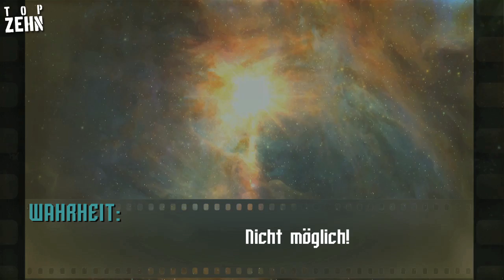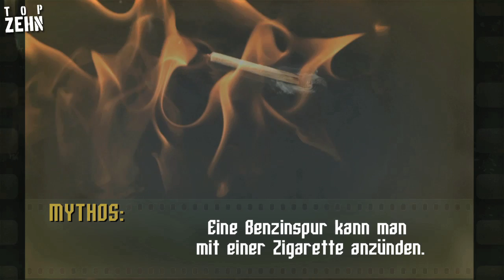Die 10 größten Film-Mythen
In Hollywoodfilmen scheint so ziemlich alles möglich zu sein. Leider ist die Realität etwas anders!  -- Teile das Video auf Facebook

Infos zum Community-Gewinnspiel:
!!!Gewinnspiel VERLÄNGERT bis heute, Mi. 17:00 Uhr! Bisher noch nicht genügend richtige Antworten. Also ein kleiner Tipp: Das Video kam vor ein paar Monaten raus und ich spreche es nicht alleine!!!

Top Zehn verlost 10x 2 Tickets für die Community-Preview des Films „Männerhort“ am 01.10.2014 um 20:00 Uhr in Köln. Mit dabei sind u.a. dieFilmfabrik, SandyDynamite, BrokenThumbsTV und natürlich Robert von Top Zehn.

Folgende Teilnahmebedingungen gelten für dieses Gewinnspiel:
Entweder bist du mindestens 16 Jahre alt ODER in Begleitung eines Erziehungs- bzw. Aufsichtsberechtigten. Da die Anfahrt nicht inklusive ist, solltest du aus dem Raum Köln kommen.

Und so kannst du teilnehmen:
Folgende Gewinnspielfrage muss richtig beantwortet werden: Aus welchem TopZehn-Video stammt der Satz „Das gibt Erinnerungen für die Ewigkeit!“ Kennst du die Antwort?

Um zu gewinnen sende bis Mi., 24. September 2014, 17 Uhr (Gewinnspiel Verlängert!), die richtige Antwort auf die Gewinnspielfrage als Nachricht (nicht öffentlich!) auf die Facebook Seite von TopZehn Die Gewinner werden per Zufallsprinzip ermittelt und dann kontaktiert. Der Rechtsweg ist ausgeschlossen.

Viel Glück und Auf Wiederzehn!

Bei uns wird rückwärts gezählt. Zehn Schnappschüsse zu einem Thema - von der Verschwörungstheorie, über Benimmregeln, bis hin zu kuriosen Erfindungen. Auf jeden Fall immer spannend, informativ, kurzweilig und interessant. Bist du bereit? Der Countdown läuft!